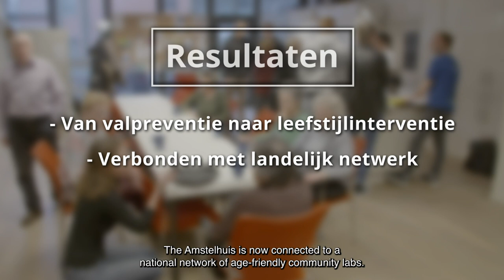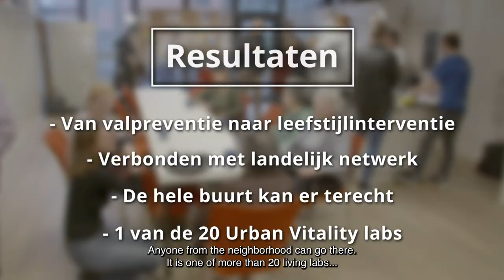Kennisparade Amstelhuis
Kennisparade Amstelhuis (ondertiteld)